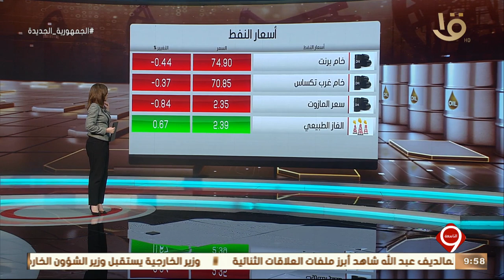نشرة التاسعة | أخبار الاقتصاد.. إجراء قرعة على 120 وحدة سكنية في العريش